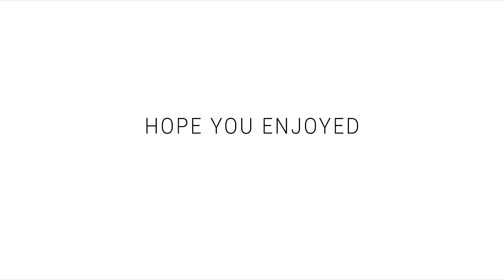Vegan Breakfast Sandwich - Cookin with Key!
Check out the first video from Cookin with Key - Vegan Breakfast Sandwich. My husband is in the kitchen serving up some delicious food.